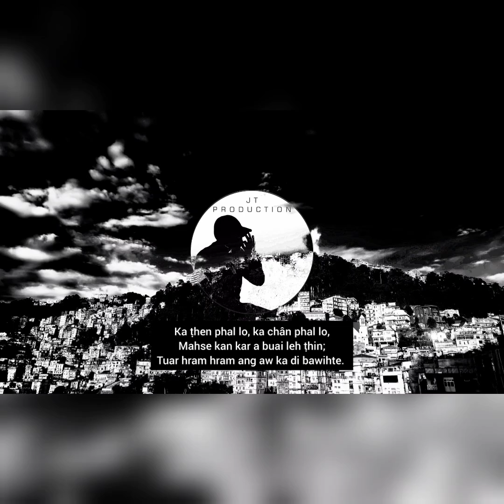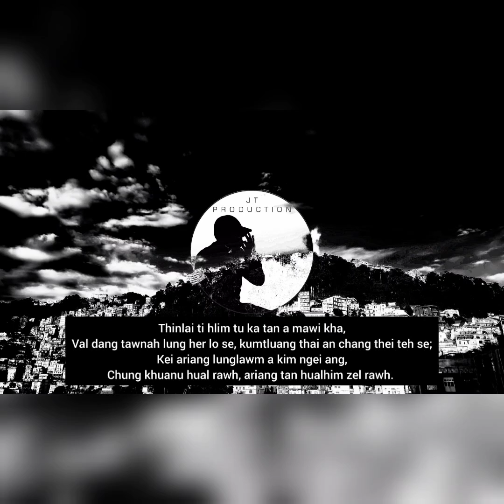Jt Production - Keimah vang maw (Lyrics Video)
He hla hi nikum lam a, Darbu App ah lei theih a ka rawn chhawp chhuah tawh kha a ni.